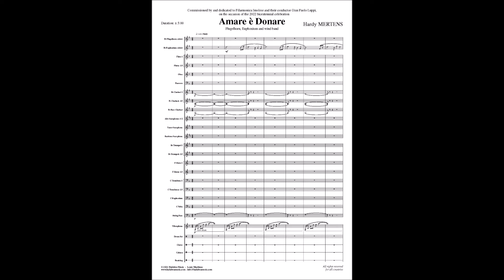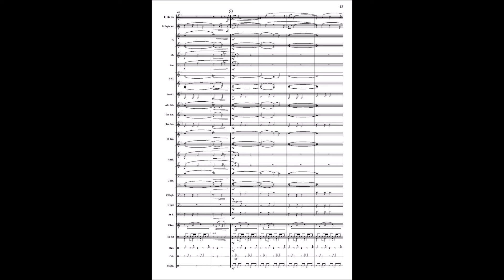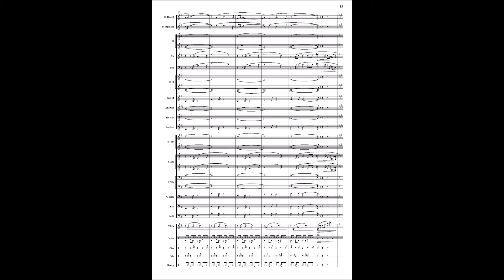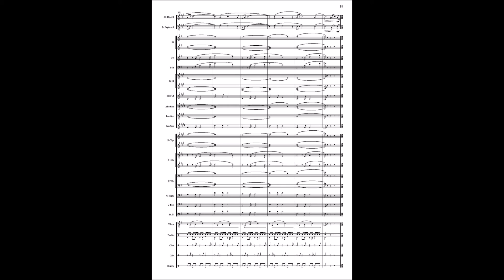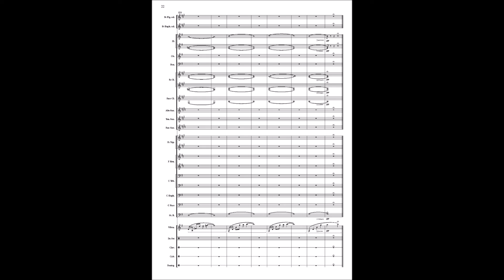Amare è donare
Amare è donare for wind band by Hardy MERTENS.
Recorded by the Ad Hoc Wind Orchestra conducted by Hardy MERTENS.
Soloists: Julien THEODOR (Flugelhorn) and Olivier HAAS (Euphonium).